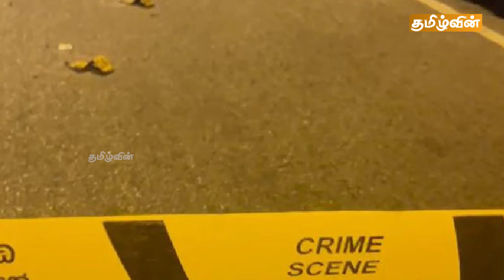இன்றைய முக்கிய செய்திகள் 12.03.2024 | Srilanka Tamil News | Today Srilanka Tamil News